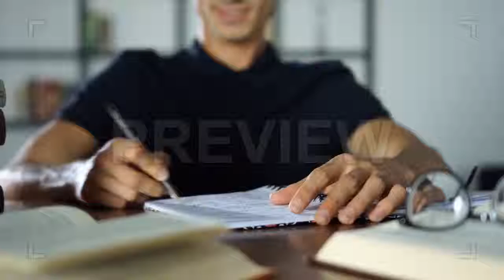Writing On A Notepad Stock Video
Writing On A Notepad is a gorgeous stock video that shows footage of an attractive man writing down notes on his journal to help him study for a test. This 3840x2160 (4K) bit of video is applicable to use in any project that depicts books, a student's life, education and the like. Add this footage in your next ad, YouTube video, social media campaign, etc. Take your project's production value up a level, and blow away your audience.